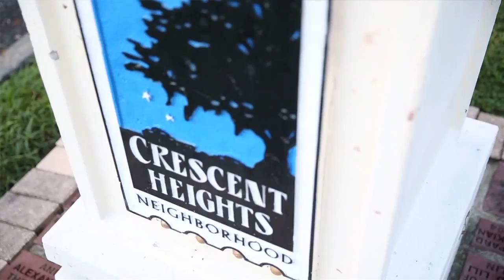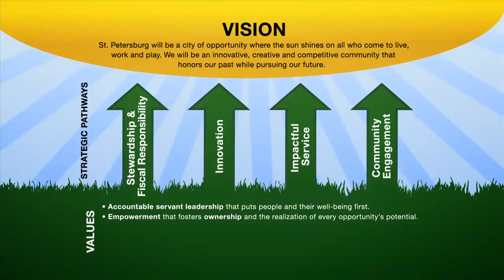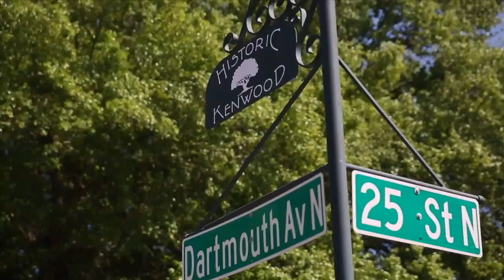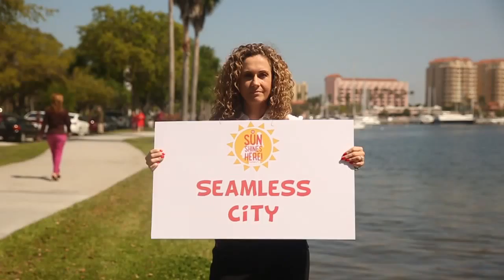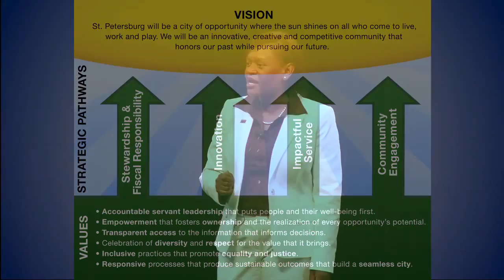The Sun Shines Here! A Vision Plan for St. Petersburg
Mayor Rick Kriseman unveils a new plan for the city of St. Petersburg to city employees with the help of Tampa Bay Rays' Manager Joe Maddon.